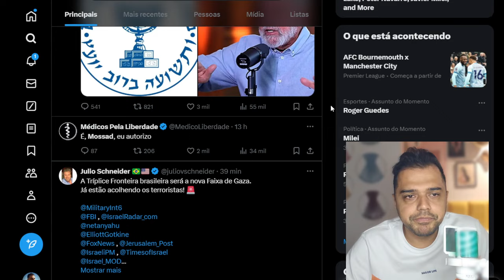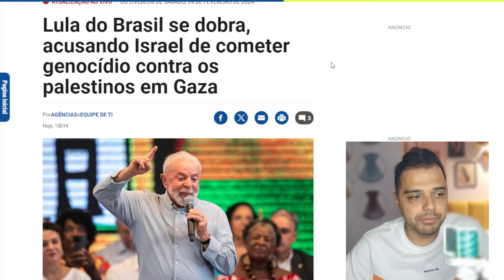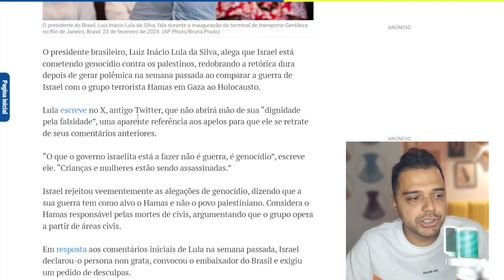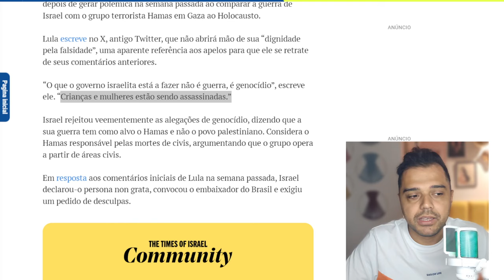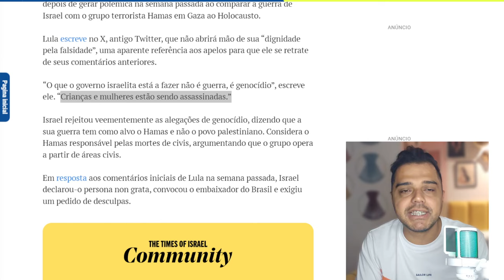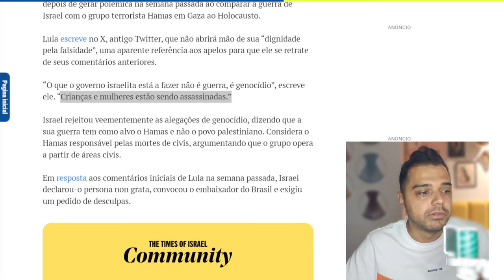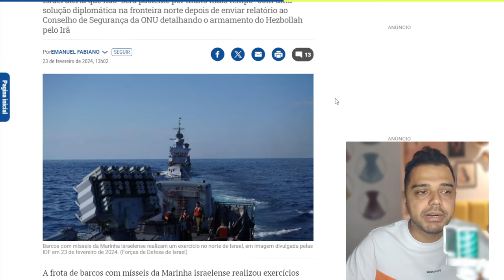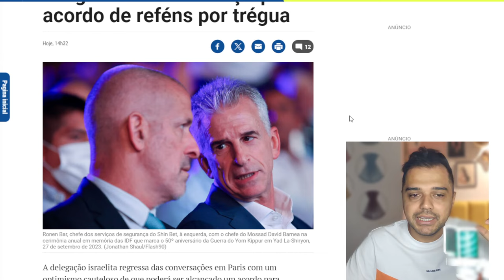Brasil DOBRA APOSTA / ISRAEL se prepara para NOVA GUERRA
📱 Conecte-se Comigo 📱

O acordo final de paz está mais perto do que nunca. O mundo está clamando pela solução de dois Estados, Israel e Palestina poderão assinar em breve.

📱 Conecte-se Comigo 📱

📝 Comente Abaixo 📝